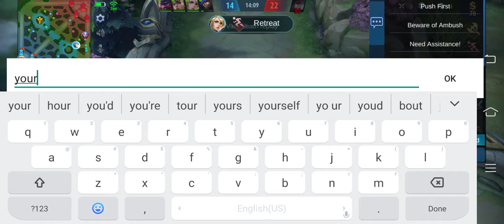Pa a no kung x Borg gamut KO ta pos na mama tay na Pa lag I WTF MOMENTS